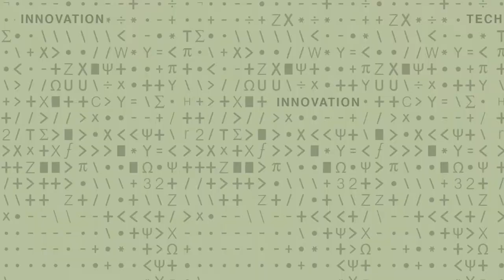John Hart - 1 On the Cusp of a Major Shift in Manufacturing Paradigms